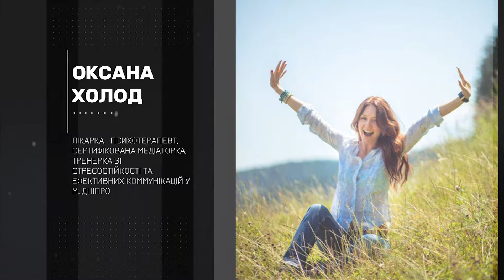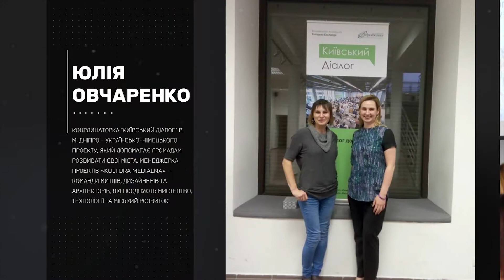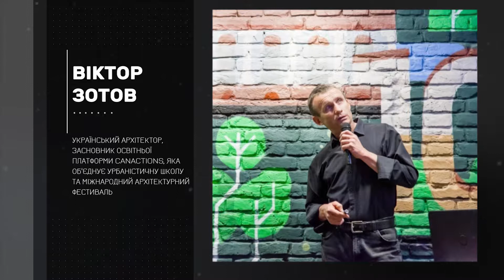"Місто Майбутнього" Вимушені мігранти. Випуск №1